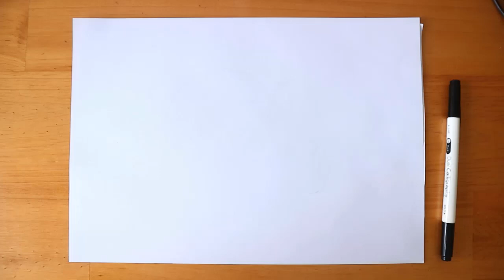How To Draw Chinchou Pokemon | Drawing Animals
Learn How To Draw Chinchou Pokemon | Drawing Animals